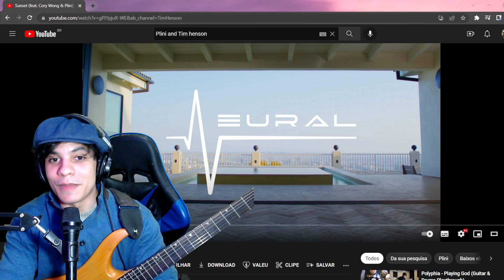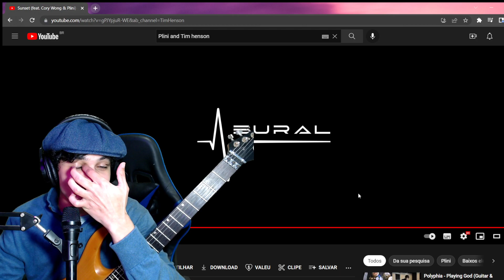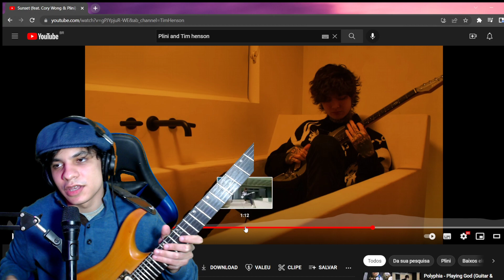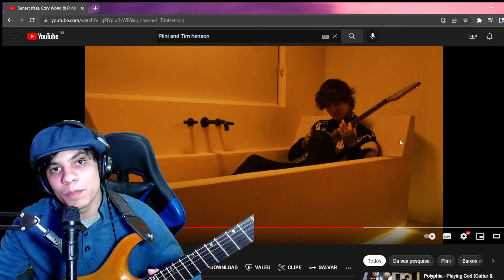Sunset - Tim Henson, Cory Wong and Plini - React com Análise Musical em PT/BR!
Reagindo aos novos rostos da guitarra, e ao futuro da música!

Obrigado pela visualização, se possível deixe seu comentário fazendo sua sugestão ou opinando sobre o vídeo, o feedback de vocês ajuda muito no crescimento e na continuidade do canal!